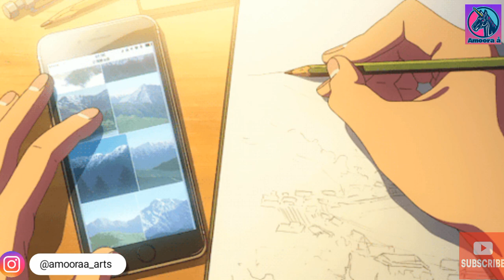How to Draw Cartoon Hawkeye||Cute Hawkeye||Art video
Todays video is How To Draw Cartoon Hawkeye ||Cute Hawkeye||Art video

In This video we will learn to DRAW CUTE
Hawkeye .This is the easiest way tutorial Time-lapse of how to DRAW Hawkeye

How to DRAW Hawkeye ,
Hawkeye Drawing,
Marvel Hawkeye drawing,
Hawkeye sketch,
Hawkeye Drawing Easy,
How to draw Hawkeye step by step,
How to draw Hawkeye easy,
AVENGERS Hawkeye drawing,
HAWKEYE drawing,
HAWKEYE cartoon drawing,
2 Min HAWKEYE drawing,
HAWKEYE drawing,
Simple HAWKEYE drawing,

About This Channel Amoora Å :
YouTube/drawing presents Amoora Å /how to draw is a drawing tutorial channel. I upload How to draw step by step easy drawing videos. All types of Art and Drawing videos For kids are available here.
You can learn from this channel very easily.

CHARACTER BIO:
The man who would become known as Hawkeye was born Clint Barton. Orphaned at an early age, he joined the circus and apprenticed himself to the Swordsman, a performer who specialized in tricks with blades. After he discovered the Swordsman stealing from the circus, the two fought, and Barton was left for dead. Barton recovered, and he continued his martial training with the circus’s resident archer, Trickshot. Barton excelled with the bow, and he decided to use his skills to embark on a career as a costumed crime fighter named Hawkeye. After some initial misadventures, Hawkeye proved his worth to the Avengers, and he was a regular member of that group’s rotating cast throughout the 1960s. At the end of that decade, he used a growth serum developed by fellow Avenger Hank Pym and became the giant-sized Goliath, a role he kept for the next several years.

Become a member of Amoora Å community:
1️⃣Watch the entire video
4️⃣Comment your opinion About this video